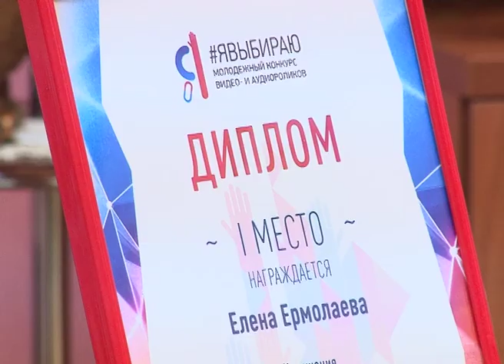2017. Пресс-конференция по итогам конкурса Я выбираю